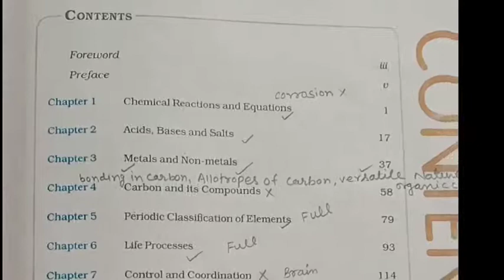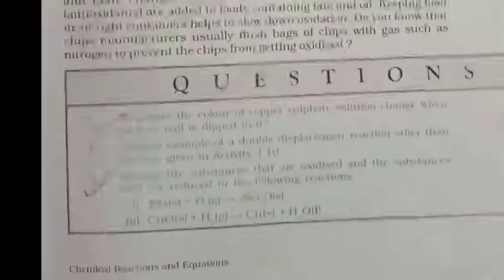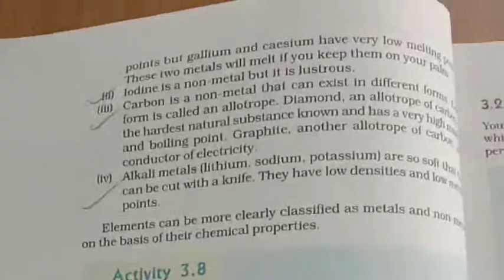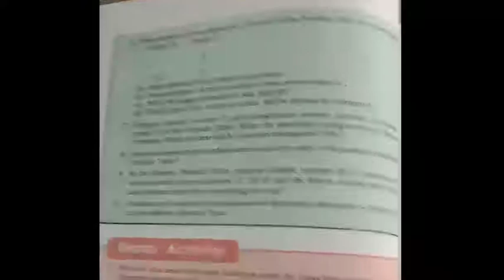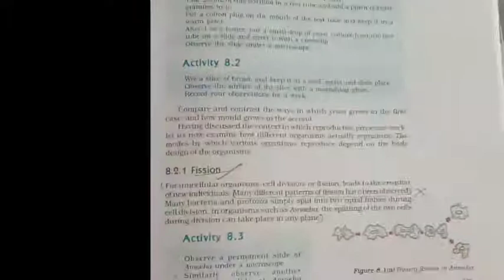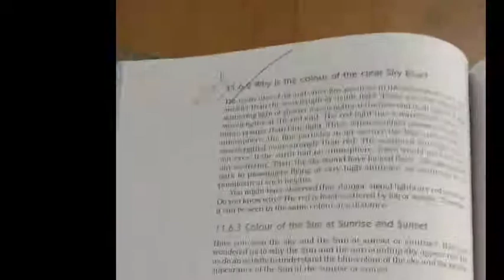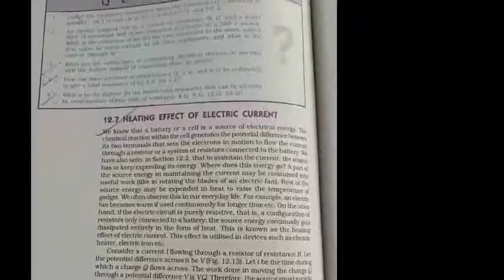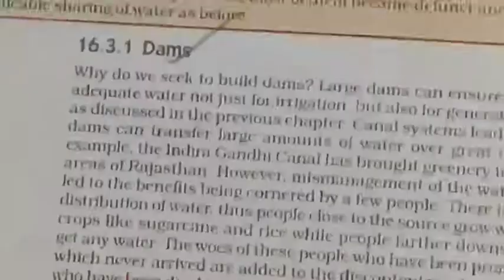👉Class 10th👈 Science🔥Most Important Questions || For CBSE Board (30% Reduced Syllabus)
Today. I am Teaching You About 👉Class 10th👈 Science🔥Most Important Questions || For CBSE Board (30% Reduced Syllabus)